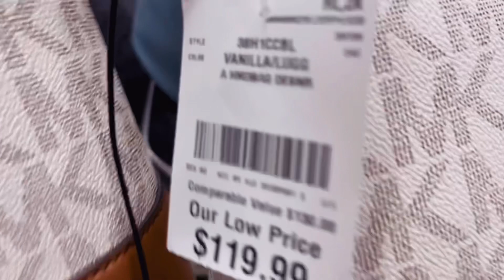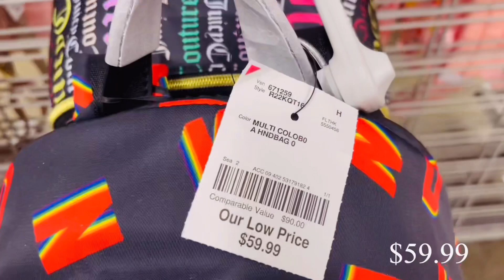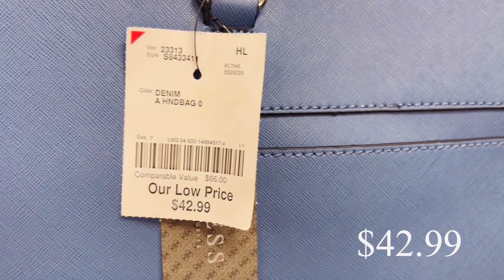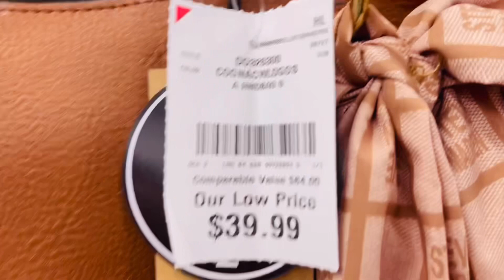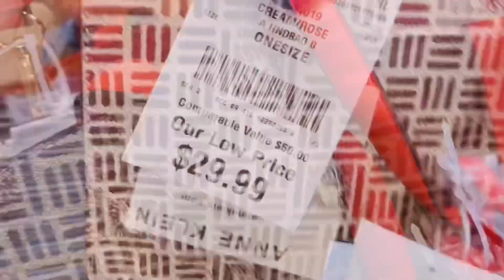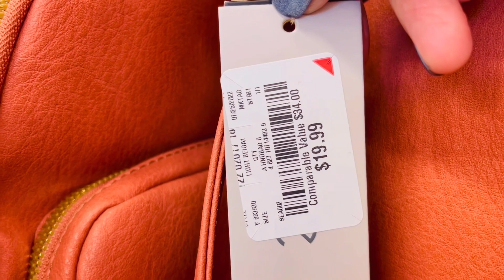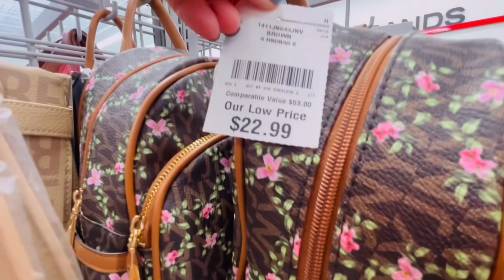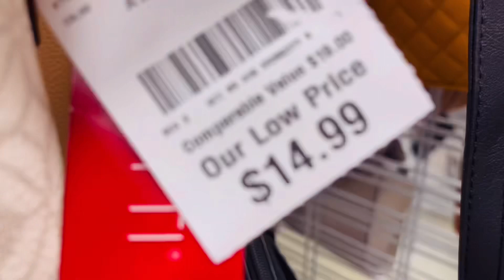BURLINGTON NEW BAGS COLLECTION ~ HANDBAGS ~ TOTES ~ BACKPACKS 💕🛍